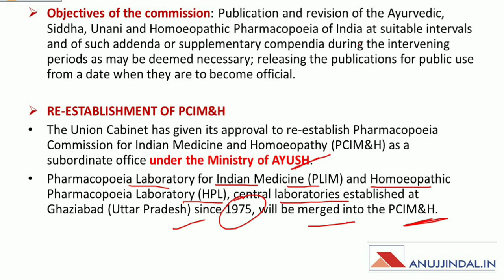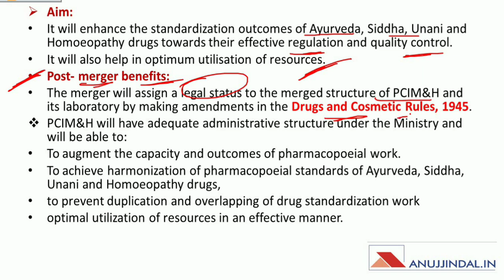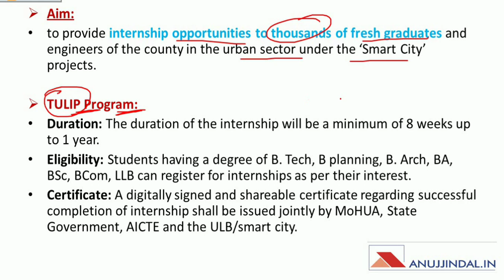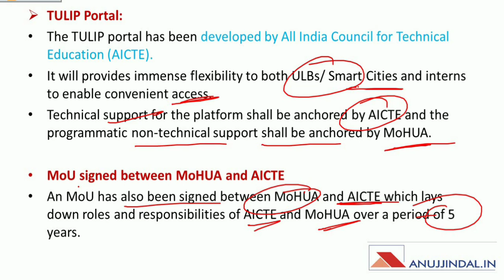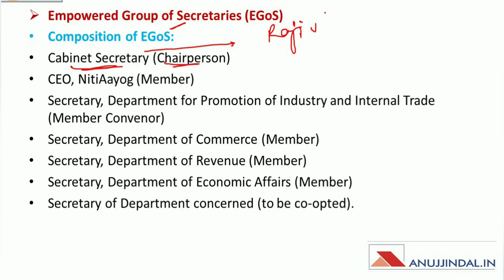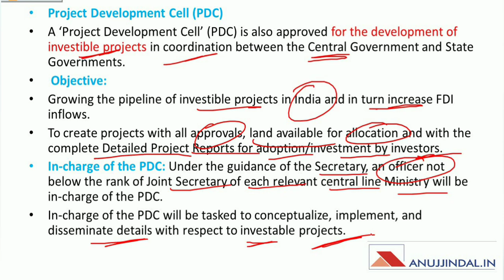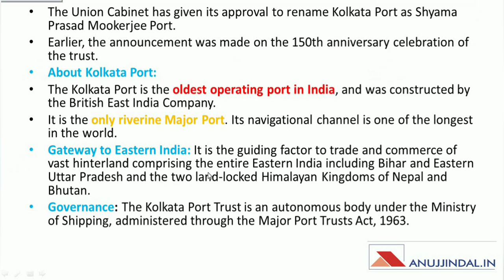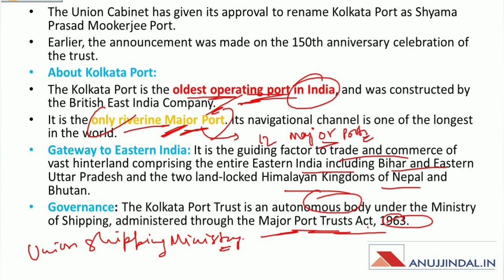PIB 247 | Daily Current Affairs | Day 48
In this very important session of PIB 247, we will discuss about TULIP program, EMPOWERED GROUP OF SECRETARIES, re-establishment of PCIM&H, and other PIB news.